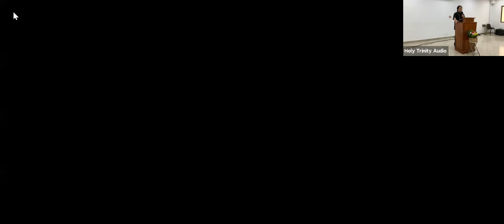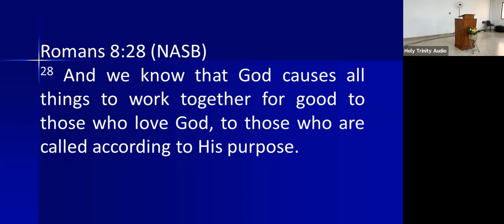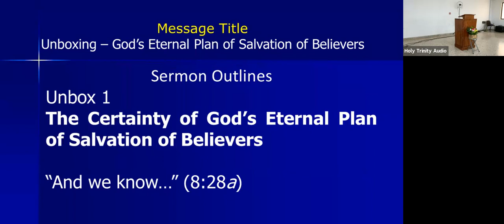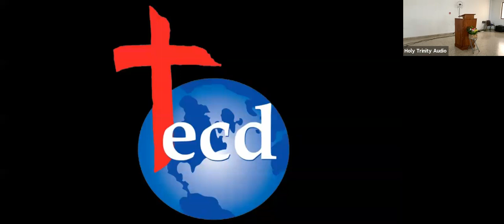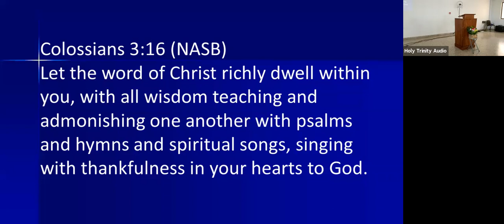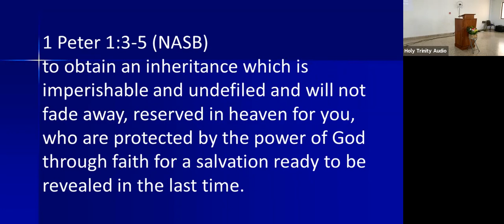Friday Worship Service - Sept 10, 2021